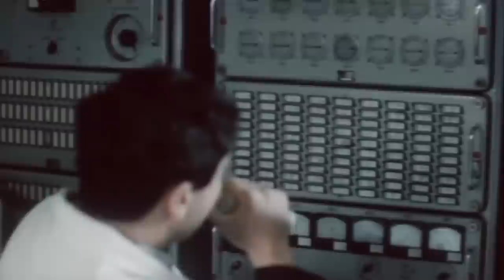You Won’t Believe What The Soviets Found On Mars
For a very long time, the majority of scientists held the view that Mars was the most likely location for any life that might exist outside of our solar system. The justification was that Venus was far too hot, with a surface temperature of 900 °F (400 °C) and an atmosphere containing sulfuric and hydrochloric acid. Yeah, there won't be any life there, at least not any life like the one we know.